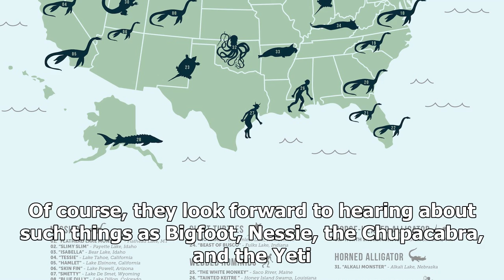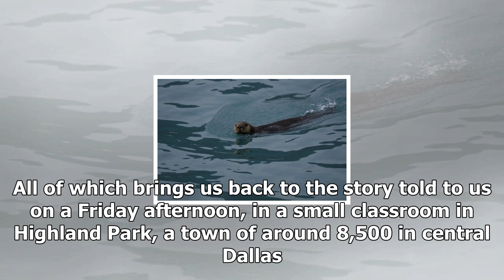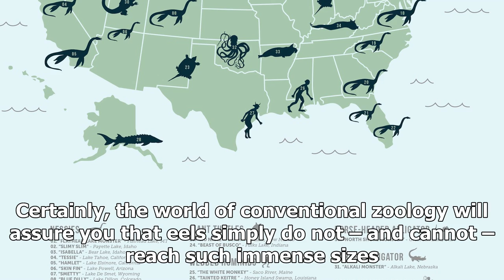A tale of a texas lake-monster